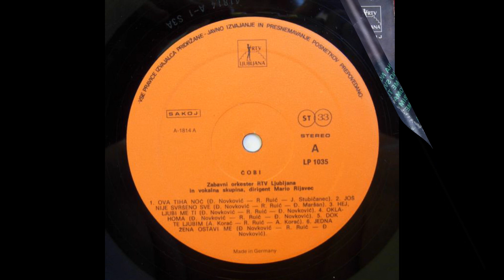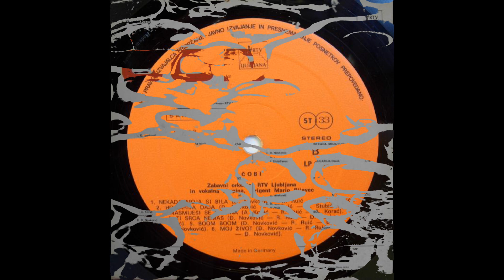Vladimir Savčić Čobi – Nekad Moja Si Bila *1974* /// *vinyl* /ALBUM - B1/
S prijaznim dovoljenjem Rajmonda Ruića.
Label:
RTV Ljubljana ‎– LP-1035
Format:
Vinyl, LP, Album
Country:
Yugoslavia
Released:
1974
Genre:
Pop
Style:
Vocal, Ballad

Arranged By – R. Ruić
Conductor – Mario Rijavec
Design – Tone Stražišar
Engineer – Sergej Dolenc
Lyrics By – Đ. Novković (tracks: A3, A6, B1, B4 to B6)
Music By – Đ. Novković (tracks: A1 to A4, A6 to B2, B4 to B6)
Orchestra – Zabavni Orkester RTV Ljubljana
Photography – Stane Jerko

Other (Rights Society): SAKOJ
Matrix / Runout (Side A): A-1814 A
Matrix / Runout (Side B): A-1814 B

Preamp: Musical Fidelity V90-LPS (47k loading)

PROMOTION ONLY!